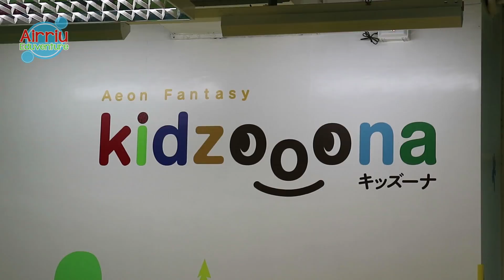MANDI BOLA SEPUASNYA DI KIDZOONA KIDS PLAYGROUND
Airriu bermain dan mandi bola sepuasnya di kidzoona mall artha gading, kids playgroundnya lumayan luas..tapi rame sekali karena weekend..